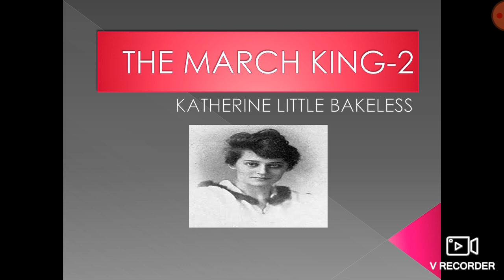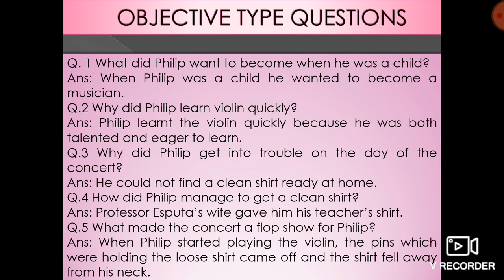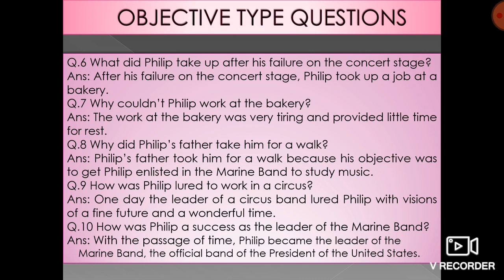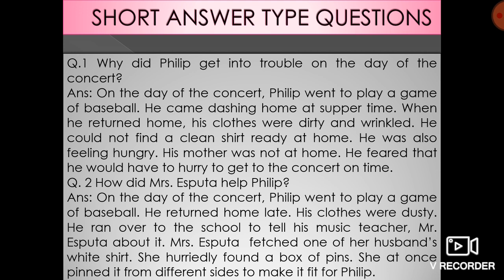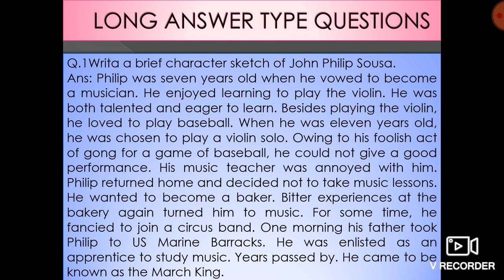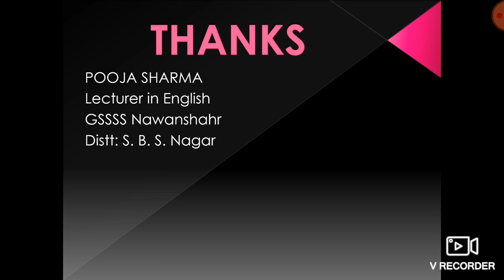The March King - 2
The March King | Part 2 | Katherine Little Bakeless

Question Answers of The March King - 2